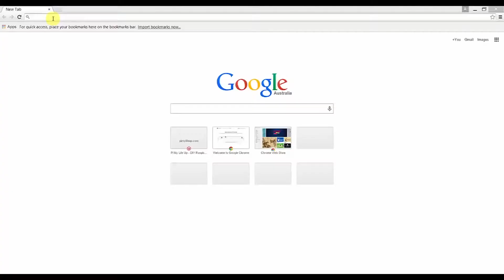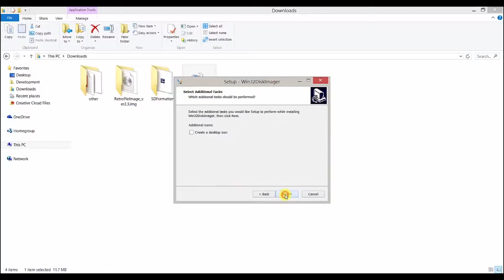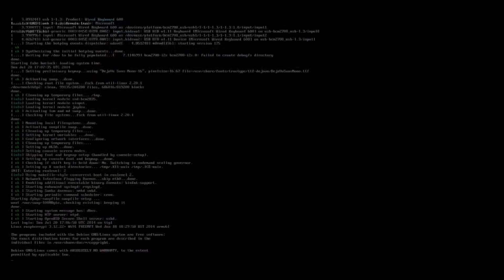Raspberry Pi Emulator Setup In Less Than 5 Minutes || part #2 :Raspberry Pi Tutorial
Raspberry Pi Emulator is a fantastic way to relive all those classic retro games that a lot of grew up with and still love. Learn to turn your PI into an emulator in less than 5 minutes.

The Raspberry Pi retropie package allows to play games from many different consoles as they have built software package that has many emulators.

If you want to relive your Nintendo 64 (N64) days than you can relive some classics like Super Mario 64, Mario kart and various amount of other games.

You can also go back even further and play classics from the SNES, Amiga, Atari, Comodore 64, Game boy, Intellivision and much much more.

It is super easy to setup all this and will have countless hours of fun playing through the hundreds and hundreds of games that are out there for these classic consoles.

If you’re looking for information about how to set up the Raspberry PI emulator then head over to the full project as that will explain things in a little more depth.